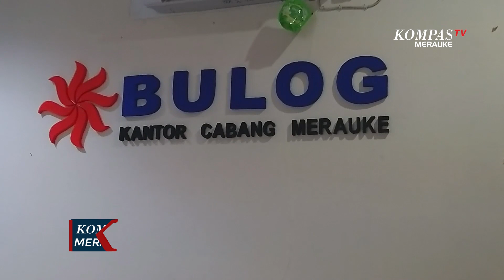Bulog Merauke Siapkan 1700 Ton Beras Jelang Bulan Ramadhan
MERAUKE, KOMPAS.TV - Jelang bulan Suci Ramadhan dan Idul Fitri 1444 Hijriah, Bulog Sub Divre Merauke siapkan total 1700 Ton stok komoditi beras medium.

Hal inii diungkapkan Kepala Bulog Merauke, selain ketersedian beras medium, Bulog Merauke juga menyiapkan komoditi gula pasir sebanyak 50 Ton serta minyak goreng sebanyak 15000 Liter untuk memenuhi kebutuhan masyarakat selama hari raya.

Untuk mengantisispasi kekurangan stok beras, Bulog Merauke telah berkoordinasi dengan kantor wilayah dan Bulog pusat untuk pemenuhan stok bahan pokok di Merauke, yang nantinya pemenuhannya melalui suplay dari daerah lain.

Ruko Soska, Jln. Raya Mandala (samping Taman Mandala) Mandala, Merauke, Papua